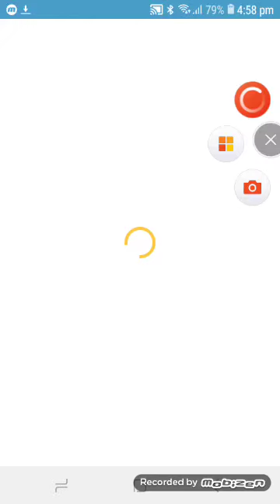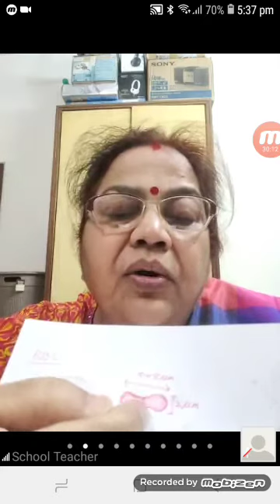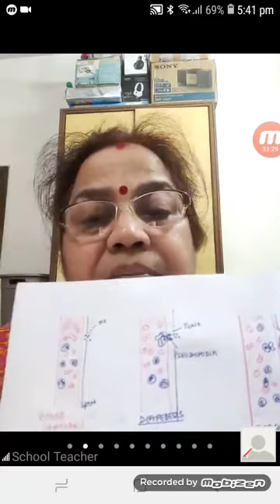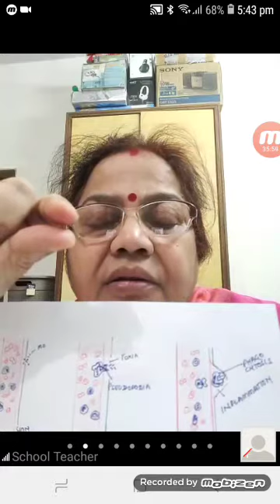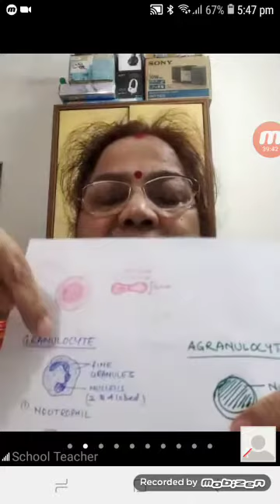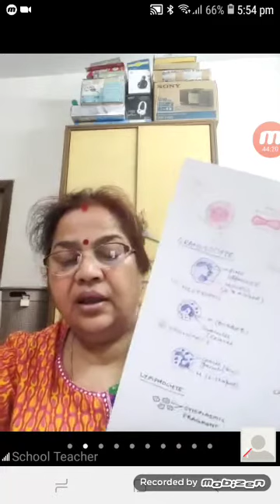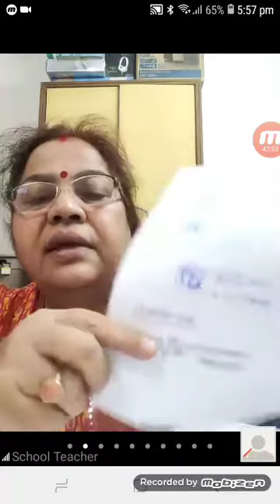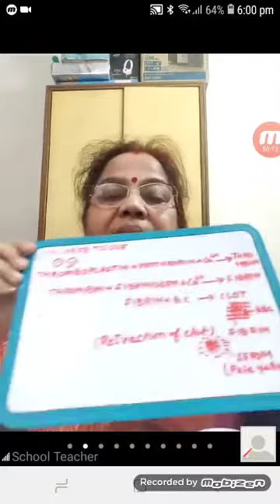Explanation of The Pulse, Blood Pressure , Tissue fluid and lymph and it's functions